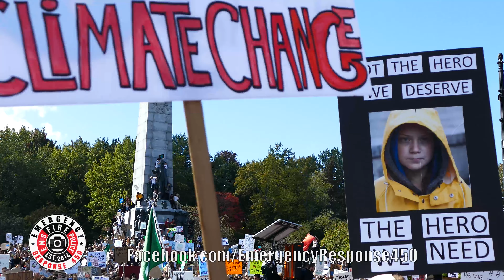Montéal : Greta Thunberg mène la plus grande manifestation au Québec 2019-09-28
Greta Thunberg mène la plus grande manifestation au Québec plus de 500 000 personnes était présent lors de la marche